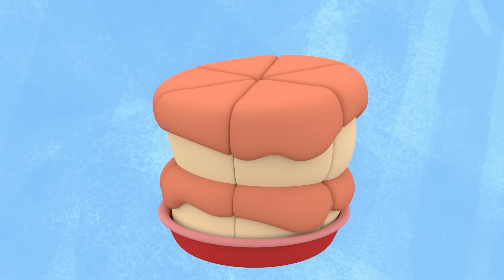Мультик Ми-Ми-Мишки 🐻 - Ура! Новый Год!🎄 Веселые праздники с Мишками! 🎁🎉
Друзья, в этом сборнике Ми-ми-мишек только самые новые серии с любимыми героями!

Ми-ми-мишки

Ми-ми-мишки — это добрый и милый мультсериал о настоящей дружбе. Давным-давно белый мишка по имени Тучка приехал с Далёкого Севера и поселился в лесу рядом с бурым мишкой по имени Кеша. И с тех пор медвежата — не разлей вода! Мультфильм учит малышей жить в гармонии с природой и при этом не упускать все технические новинки. А главное — всегда помогать своим друзьям, как это делают МиМиМишки!